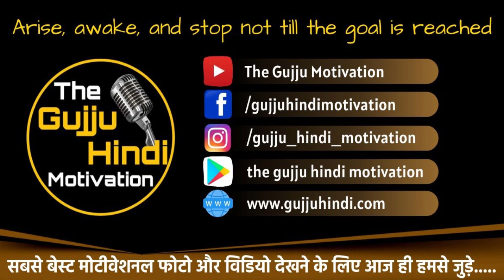માં એ દીકરા ના વિરહ માં શ્વાસ છોડ્યા? Best Gujarati Heart Touching Story By The Gujju Motivation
- Gautam Miyani
- Tushar Tejani

!! See More !!